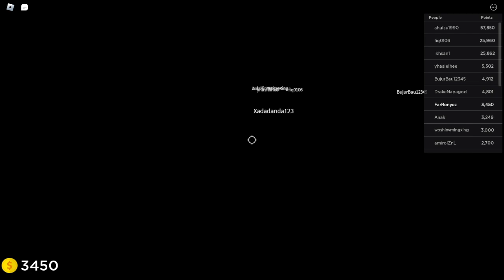3 places survived - (insane elevator) - (Roblox)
Groups
Names: FarRonyoz studios

Video Type: Normal Videos

No re-uploading my videos without permissions